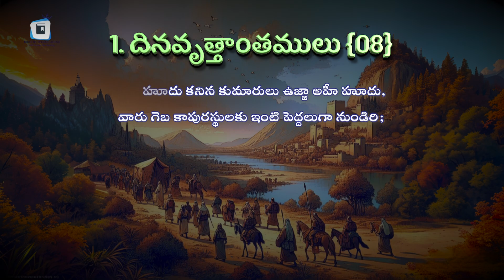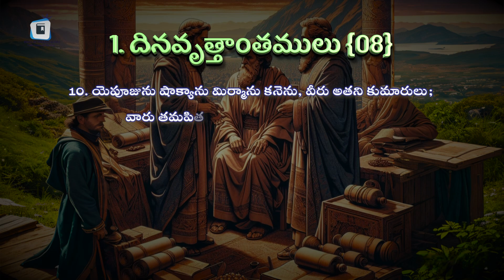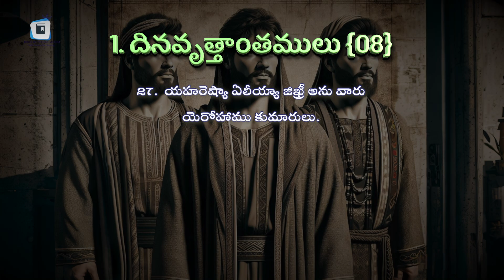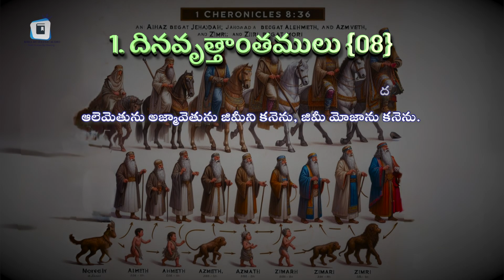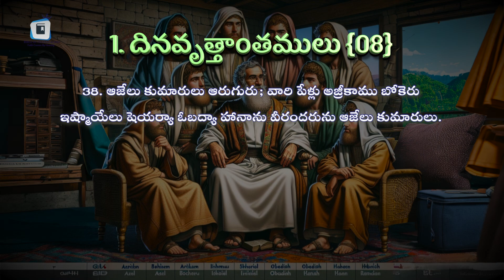THE DESCENDANTS OF BENJAMIN || 1. Chronicles Chapter 8 :1-40 @bibleinteluguaudio